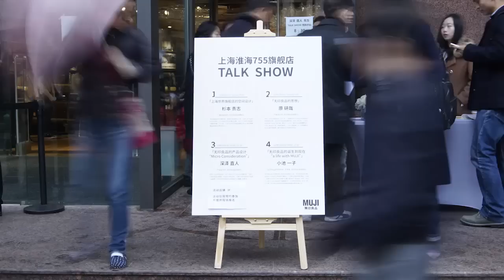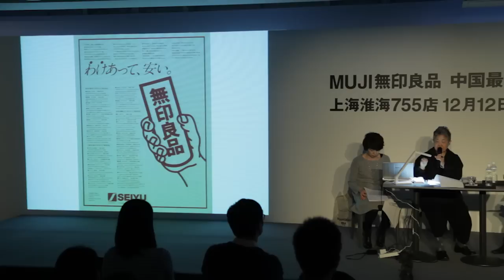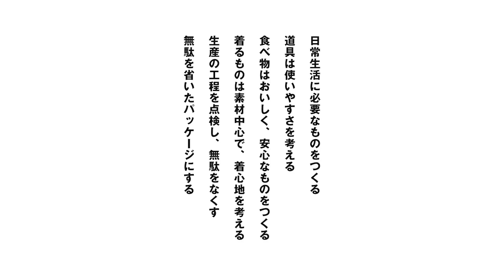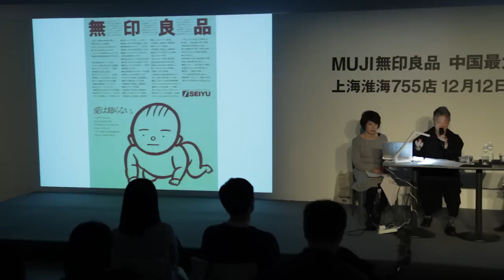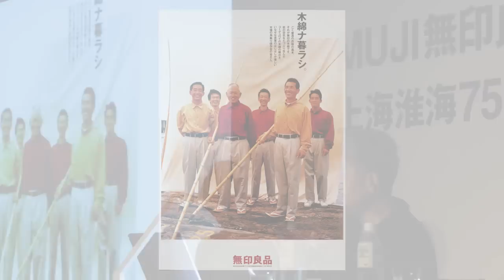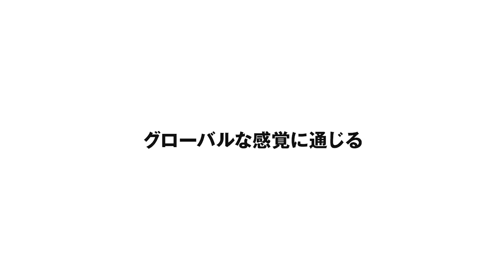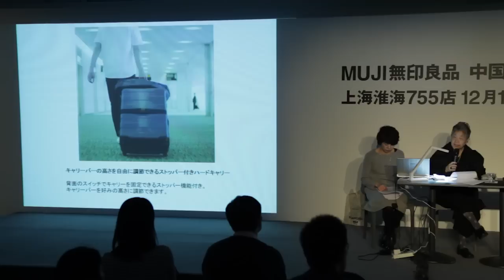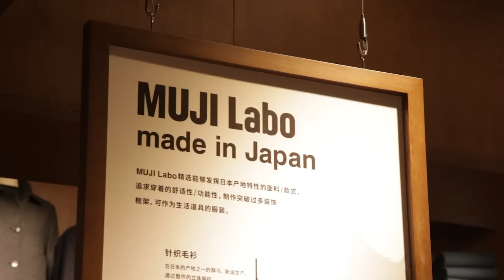MUJI無印良品:無印良品とクリエイター|小池一子 「a life with MUJI」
無印良品では4人のクリエイターで構成されるアドバイザーリーボードという組織によって、無印良品としての考えを常に検証しています。今回、上海新旗艦店のオープンを記念し、杉本貴志氏、原研哉氏、深澤直人氏、小池一子氏の４人のアドバイザリーボード全員がそれぞれの専門分野についてトークイベントを行いました。
In order to mark the opening of Shanghai's flagship store, MUJI's advisory board members Takashi Sugimoto, Kenya Hara, Naoto Fukasawa, and Kazuko Koike gave public talks on subjects in their respective fields of expertise.